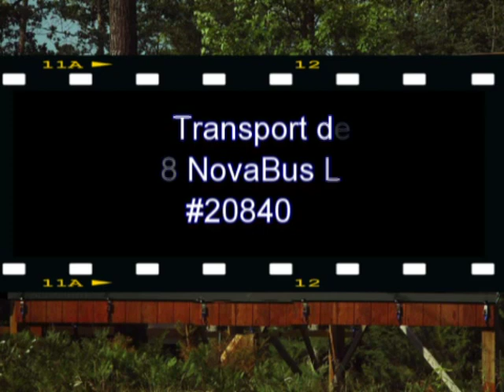Réseau de transport de Longueuil 2008 NovaBus LFS #20840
Réseau de transport de Longueuil 2008 NovaBus LFS #20840 in service on Route 13 from Terminus Longueuil to Terminus Panama. 20840 is the last of 40 2nd generation Nova LFSs purchased by Réseau de transport de Longueuil. Powered by Cummins ISL & Voith D864.5 Transmission